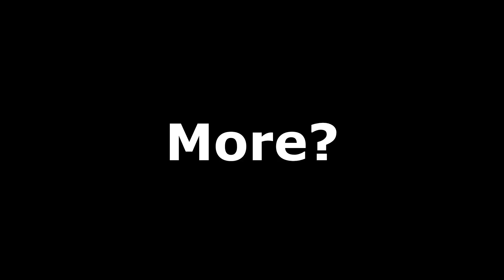Lemme Out........Lemme Out........Lemme Out........Lemme Out........Lemme Out........Lemme Out.....